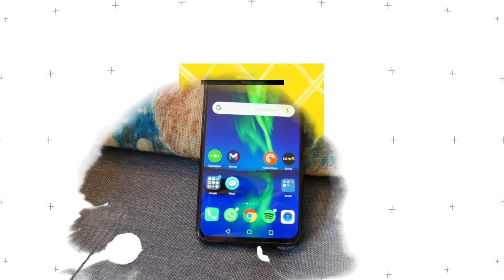Honor 8X - SPECIFICATION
Honor 8X.
Huawei’s ‘Honor’ sub-brand (or ‘e-brand’ if you want to use its own label) has really begun to find its feet with recent releases. The Honor 9 in particular has been a recent highlight but other attempts, like the Honor 10 and Honor 7X, have also shown some positive steps. The latest in Honor’s even more budget-friendly ‘X’ series has really put all of this experience into a package that can rival Motorola in the lower end of the market.

Please Show Your Support by leaving a like down below! It really means a lot. I spend a long time on this video, but it is worth it :)